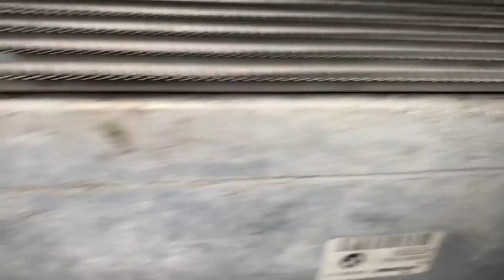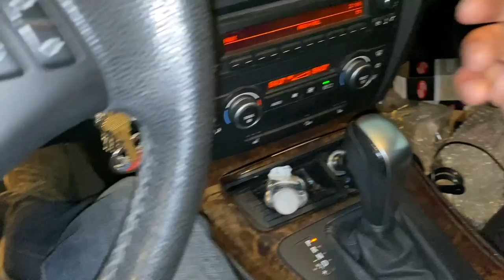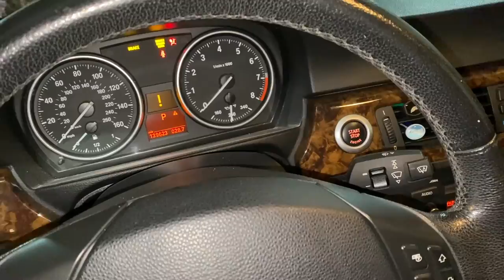Bmw 335i N54 RADIATOR Replacement Ultimate Guide DIY E90 E92 (Includes Auto/MT Drain Bolt Info)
Skip to 18:40 to learn about the Auto vs Manual Drain Bolts!

In this video, I go step by step on how to remove and install a new radiator if yours goes bad. This is not too common, but I oftentimes have to replace a radiator at-least once on an n54 engine if I own the car for a while. Radiator usually goes bad if your expansion tank cap fails and causes over-pressure in the cooling system.

The video is kind of long because it was done in the garage, but if you have a lift it usually isn't too bad of a job. Takes me between an hour and 2 hours depending on how the car is working with me haha. Stock cars usually take longer because of all the annoying factory connections.

If there are any questions or concerns please let me know!

Install: 20:45

Add Coolant (Proper Way): 29:58

Coolant Bleed Procedure: 31:40